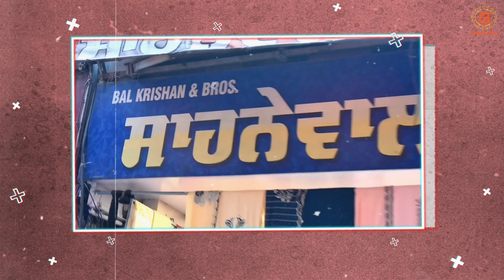Khanna की सबसे बड़ी Ladies Suit की Sale | Variety ऐसी जो पूरे भारत मे कही भी इस दाम पर नही मिलेगी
Shop Address-
Name: Sanhwal waleya di hatti
Address: Khanna

वीडियो बनवाने के लिये मेल कीजिए

Camera :-
Camera 2 Used For Video : Sony A 6400
Camera 3 Used For Video : Canon 200D